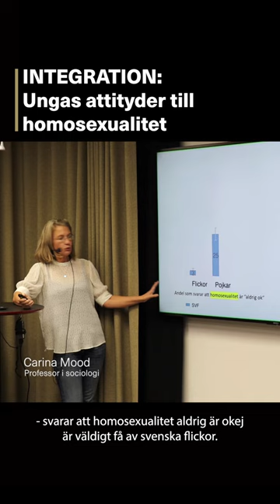Ungas attityder till homosexualitet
Vad anser 14-åringar i Sverige om homosexualitet? Enligt en studie av 5 000 unga finns det stora skillnader både mellan könen och mellan de med svensk respektive utländsk bakgrund. Och alla blir mer toleranta längre upp i tonåren. Fler resultat från boken "Integration av unga" finns här